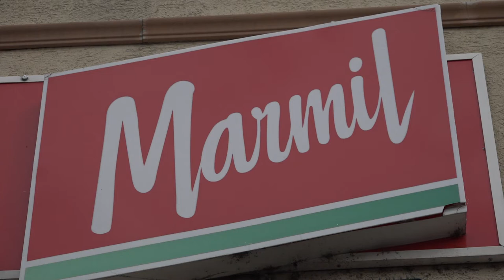PODELA PAKETA POMOĆI KOLA SRPSKIH SESTARA